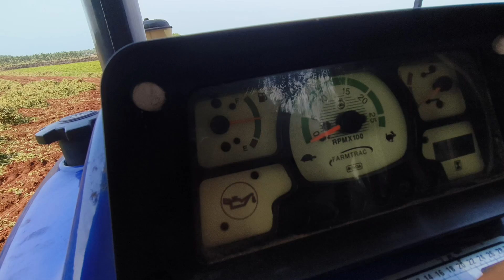#197 આજે એક ખેતર ની માંડવી ઉપડી ગય || ટ્રેક્ટર નો રોલ ને રાપ નવી બનાવી નાખી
આ ચેનલ ની મુલાકાત લેજો

મારા જેવું કે મારી કોઈ પણ જાત ની મદદ જોતી હોય તો મારા ઇન્સ્તગ્રામ માં msg કરજો

લી. સતીષ કામળીયા